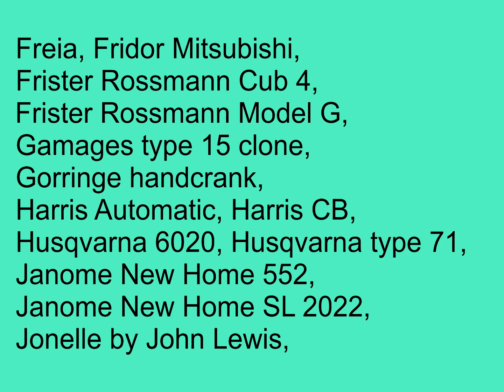50 Great sewing machines from the 20th Century - slideshow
A slideshow showing a generous selection of sewing machines that were popular from the 1930s through to the 1990s (in good quality images).

The background music was composed using LMMS and the video was generated using VSDC (both programs are free to download and use) - more similar music

The sewing machines featured in the video are as follows:

1. Alfa 206
2. Alfa Z-730
3. Bernina Bernette 440
4. Bernina Record 730
5. Brother D-68
6. Cresta Straight Stitch
7. Crown Point SZA-645F
8. Durkop 1001
9. Elna Lotus 25
10. Elna Special 31C
11. Elna supermatic
12. Freia
13. Fridor Mitsubishi
14. Frister Rossmann Cub 4
15. Frister Rossmann Model G
16. Gamages 15 clone
17. Gorringe handcrank
18. Harris Automatic
19. Harris CB
20. Husqvarna 6020
21. Husqvarna Viking 71
22. Janome New Home 552
23. Janome New Home SL 2022
24. Jonelle John Lewis
25. Jones Brother VX-520
26. Jones D-53 handcrank
27. Kayser Pfaff 47
28. Kur Princess Denmark
29. Mitsubishi MAZ4
30. Necchi Lycia 522
31. Necchi Supernova
32. Norger Novum MK IX
33. Pfaff 90
34. Pfaff Varimatic 6085
35. Pinnock Threadmaster
36. Princess Deluxe
37. Reads zigzag
38. Riccar 3500
39. Seamstress Victoria
40. Sewline 20  Necchi
41. Sewmaster deluxe handcrank
42. Singer 66K
43. Singer 201K2
44. Singer 316G
45. Singer 319K
46. Stitchmaster 953
47. Toyota 2201
48. Vesta handcrank
49. Victoria 364
50. Winfield FW161